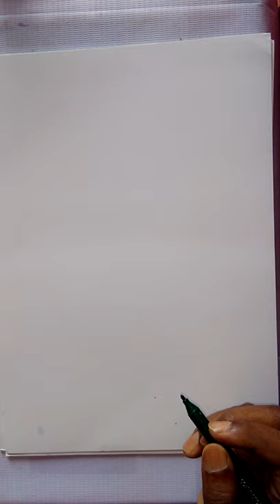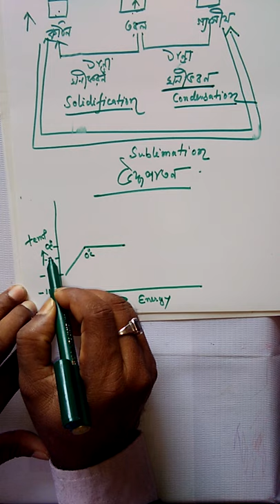SEBAClass IX Matter in our surroundings part2 .IN Bengali .আমাদের পারিপার্শ্বিক পদার্থ।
Class IX. General science.  SEBA board. NCERT  book.
Matter in our surroundings  part 2
Melting point,
Boiling point
Latent heat of fusion
Latent heat of vaporisation
Sublimation
Condensation